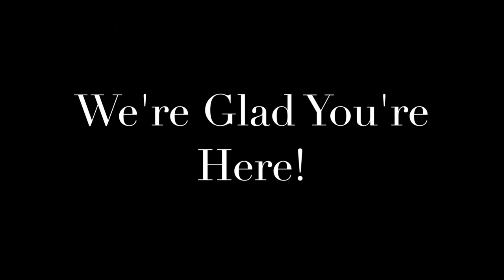Year Round School & Not Being Tied Down to a Curriculum